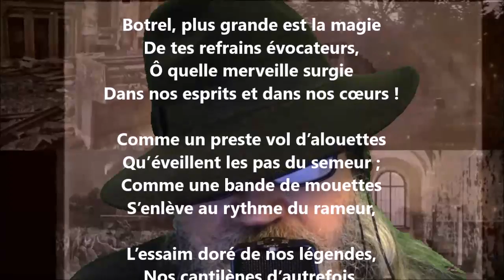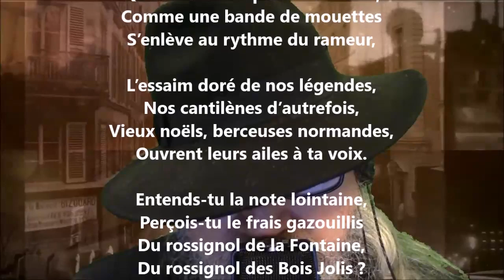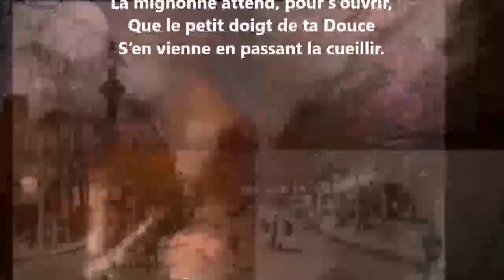À Théodore Botrel - Nérée Beauchemin lu par Yvon Jean